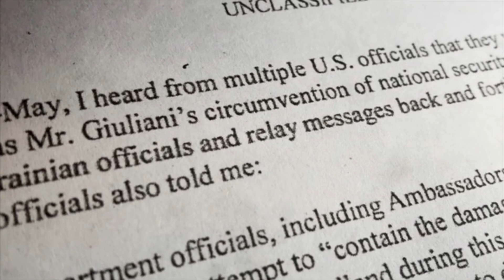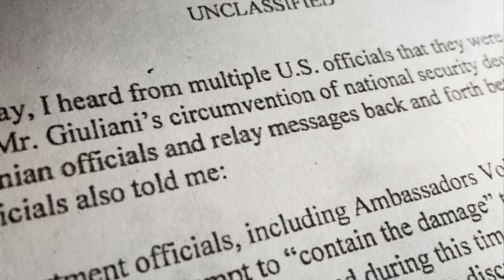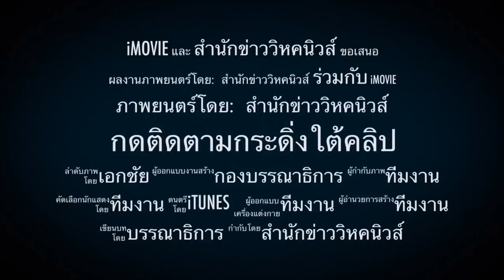ขอเจรจาก่อน ! เชฟร่อนยังไม่ฟ้องขอเจรจาไทย ถอนแท่นขุดในอ่าวไทย